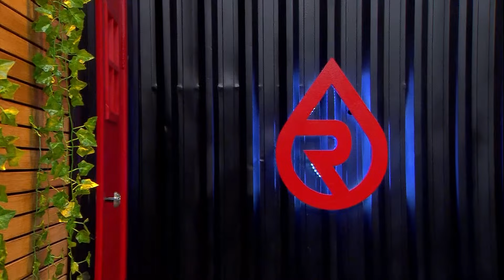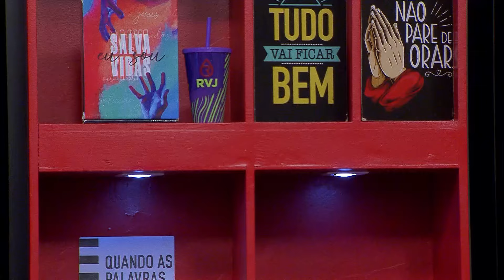Programa Revolução Jesus - Desculpe os transtornos (10/06/2024)